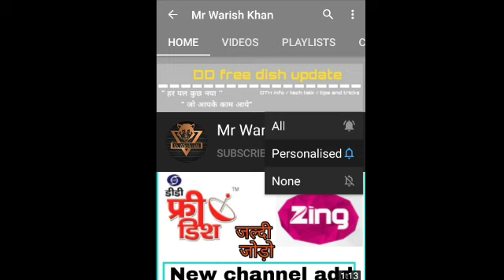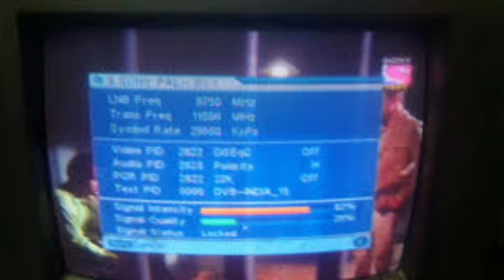Big braking news DD free dish add new channel || Sony pal add new channel on DD free dish